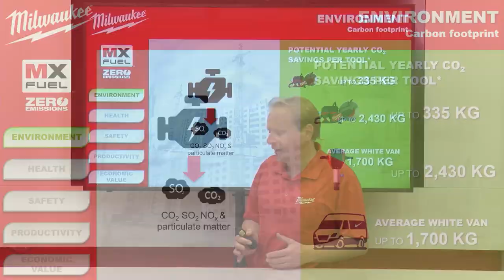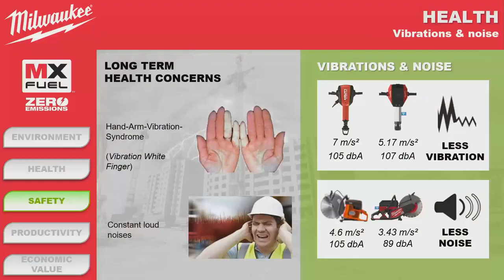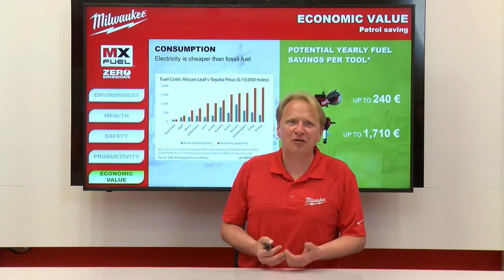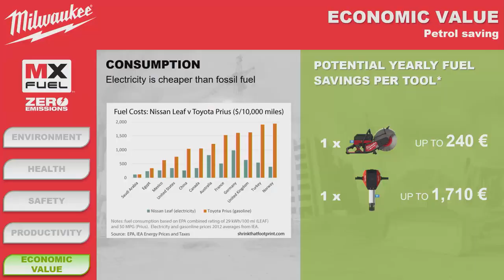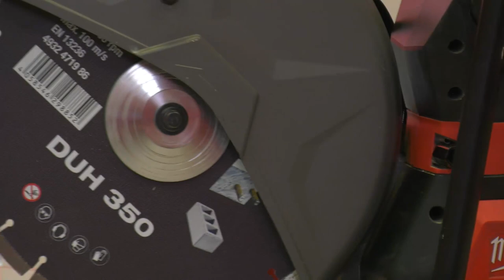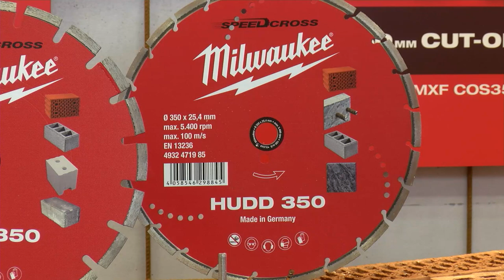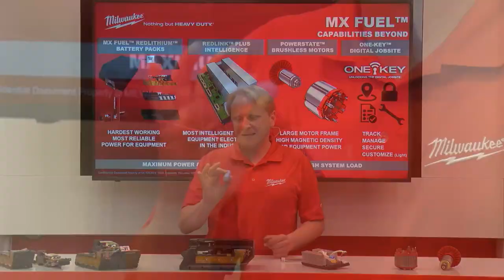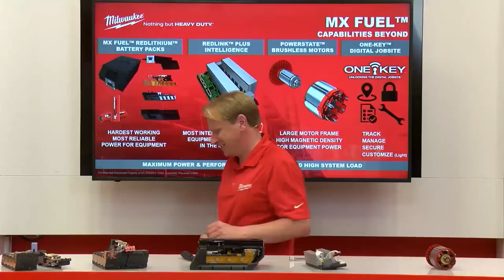Milwaukee® MX FUEL™ Live Webinar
Join our product managers as they talk about the benefits of the MX FUEL™ range.

Intro:(0:00)
Welcome:(1:00)
Introduction to MX Fuel:(1:39)
Zero Emissions:(3:16)
Health:(5:53)
Productivity:(9:35)
Economic Value:(10:21)
Diamond Core Drill:(11:32)
Cut Off Saw:(23:45)
Breaking Hammer:(37:00)
The Technology:(44:25)